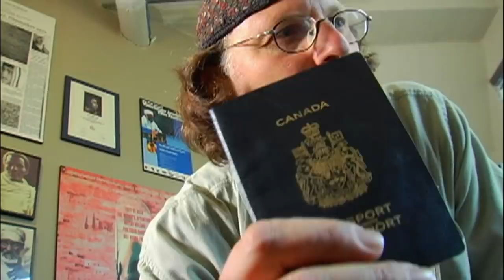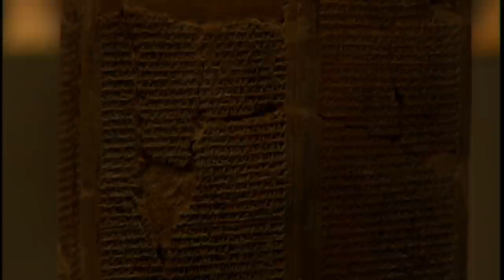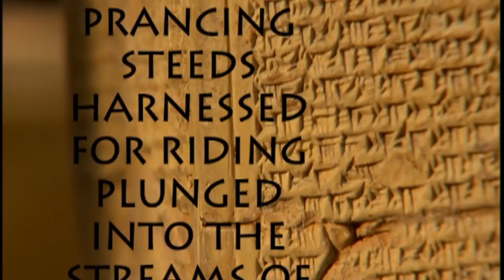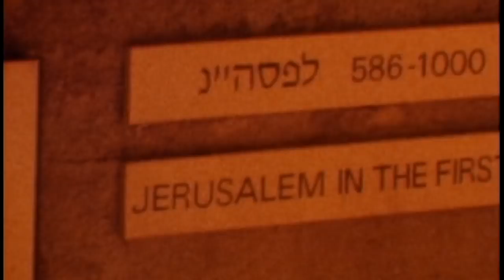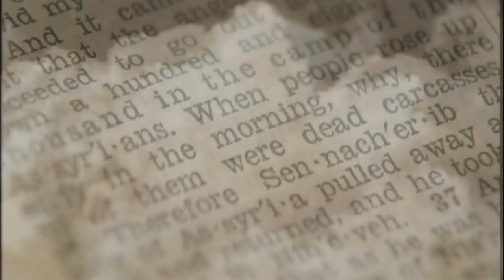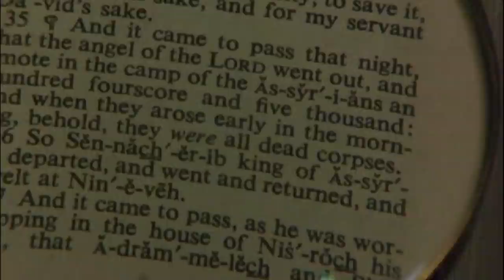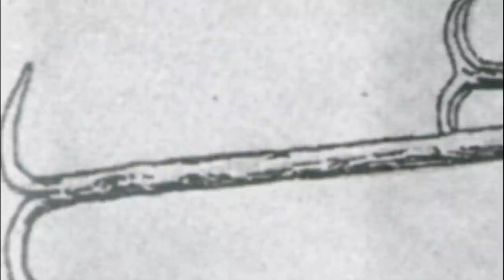What Would Have Happened If The Siege Of Jerusalem Was Successful? | Naked Archaeologist | Odyssey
In 701 BC, the brutal Assyrian army stood poised outside the walls of Jerusalem, ready to sack the city. Had they succeeded, Judaism would have died and Christianity and Islam might never have evolved.